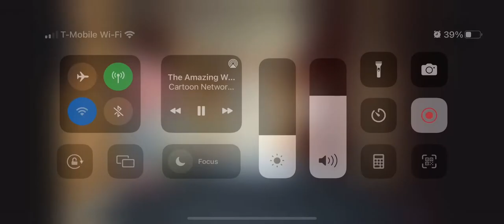Good, now search 10 hours of Saxophone Chihuahua.